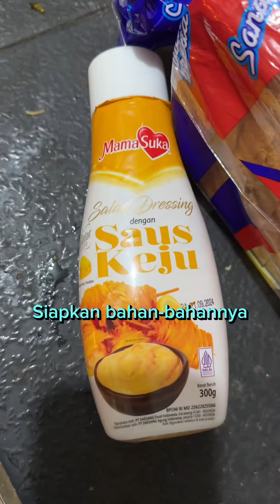TUTORIAL BIKIN SANDWICH ENAK DAN MENGUNDANG PAHALA